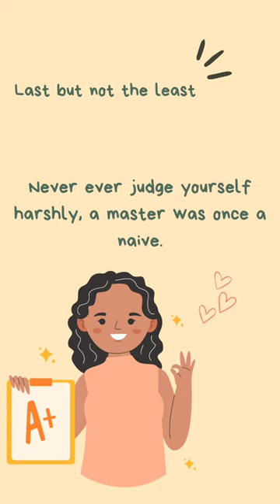Tips📝needed for study?